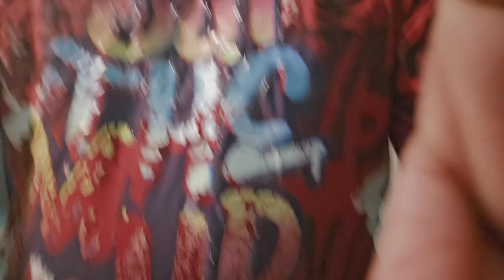October 11, 2024